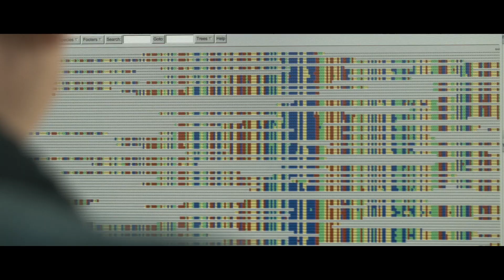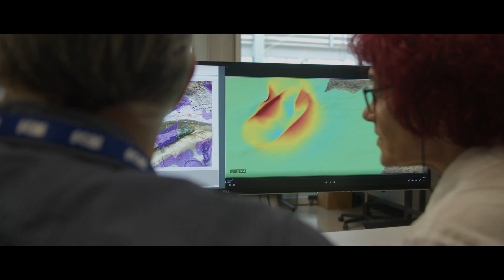Institut de Ciències del Mar (ICM) - A Great Story to Tell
Through excellent marine research, we can unlock the fascinating story that the ocean tells us, and solve the great challenges we face as humanity. Global warming, climate fluctuations, sea level rise, ocean acidification and extreme climatic events disrupt economies and affect our daily lives.

Addressing these problems through research is the mission of the Institut de Ciències del Mar (ICM), the only centre of excellence in Spain dedicated to ocean research. We carry out pioneering research and promote the transfer of knowledge and technology on issues related to the interaction between the ocean and the climate, the conservation and sustainable use of marine life and ecosystems, and the mitigation of natural and anthropogenic impacts.

We want to tell you this great story of which we are all part of. Will you join us?

With funding from the Spanish government through the ‘Severo Ochoa Centre of Excellence’ accreditation (CEX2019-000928-S). 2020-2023